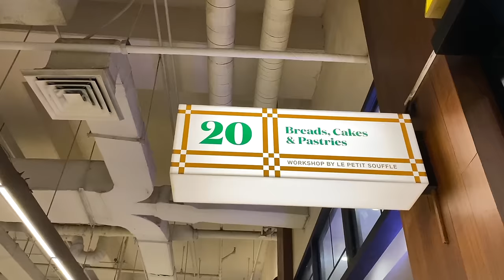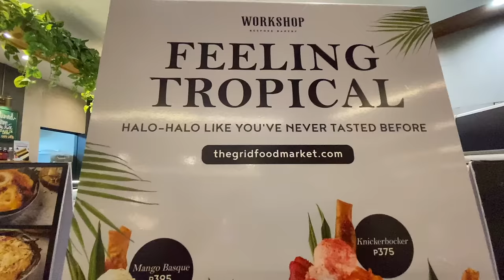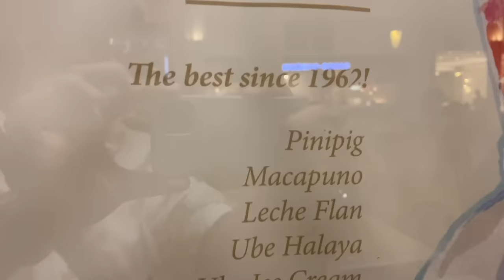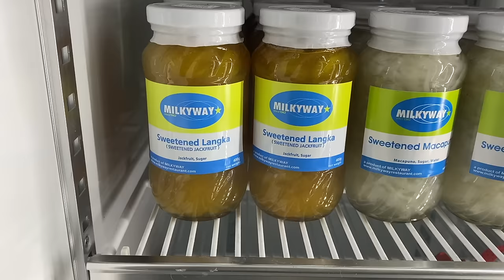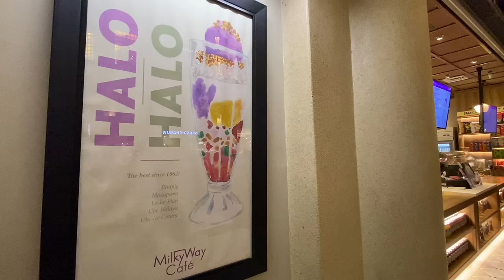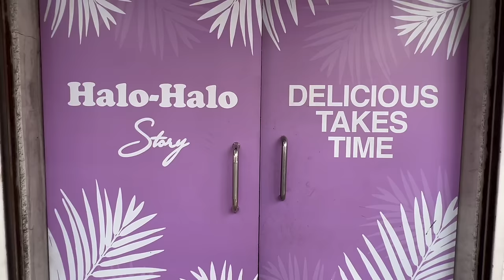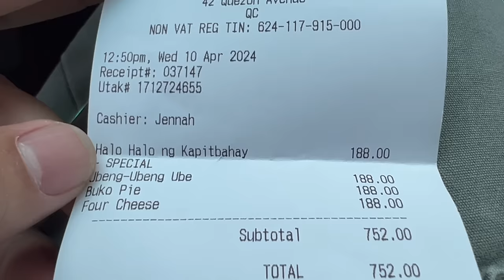Halo Halo pampa kalma ngayong tag init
Tikim#144

Gears:

Vans Shoes